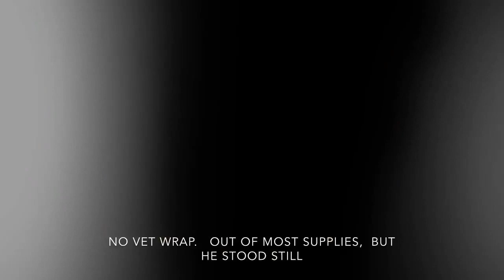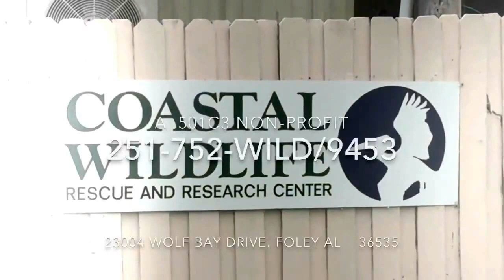pelican rehab at CWRRC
A pelican who had been with us a few days, seems to be ready for his next bandage...